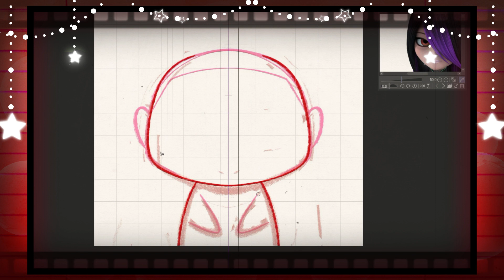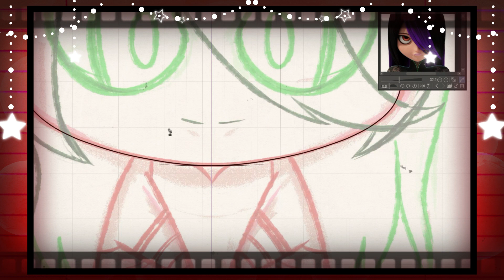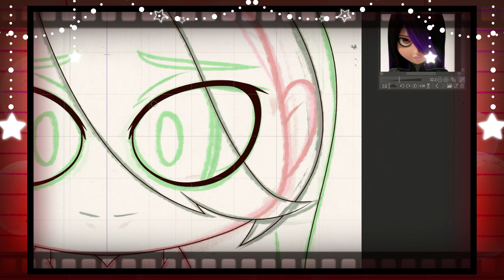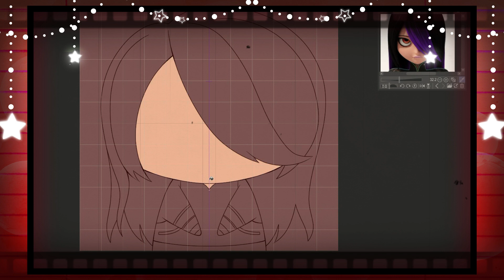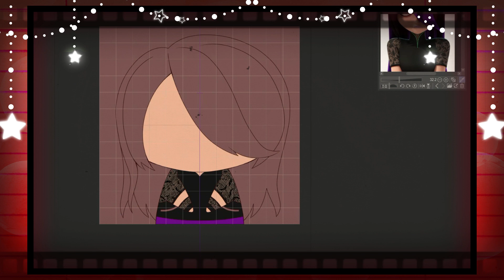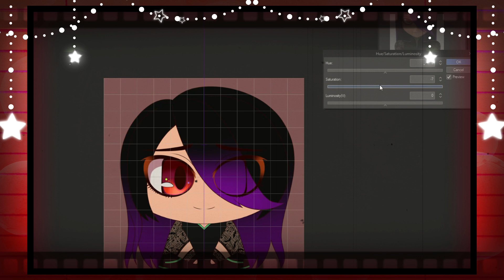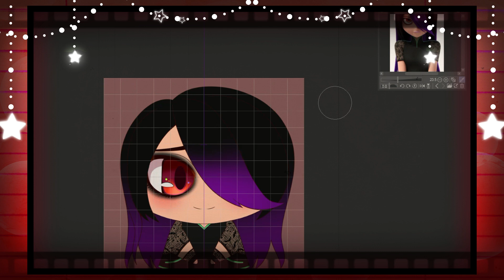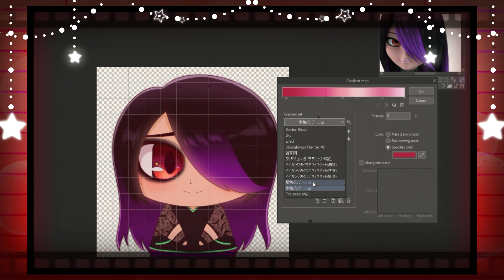Miraculous DELIVERY (Bonds Beyond Fate Part 13)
Welcome to Part 12: Miraculous DELIVERY, in which Marinette and her friends have given themselves the mission of cheering up a forgotten peer. It'll take some planning, maybe even being a little sneaky, but it'll be worth it just to see them smile!

Miraculous Ladybug is a show with fundamental issues and its canon origin for the characters does not escape from being problematic. So out of my disappointment, and with a sprinkle of inspiration, I rewrote the origin story into something I think would be more enticing as a show. I think this version works out some of the frustration that the current iteration of the show has including giving Master Fu and Cat Noir reasons for existing, doing away with the love square as soon as possible, providing the opportunity for stakes that actually matter, making Gabriel more interesting, and actually connecting Gabriel to Marinette. Are all of these things necessary to make Miraculous Ladybug better? No! The current elements of the show are mostly fine, the execution just needs some help. Nevertheless, I tampered with the story anyway =P

Are there any problems you have with Miraculous Ladybug? Do you like my rewrite?

Let's chat!

TIMESTAMPS:
00:00 Intro
00:37 Extra Bits Make a Plan
11:44 Step 1: Get the Goods
17:07 Step 2: Do Your Part
19:55 Step 3: Divide and Conquer
24:26 Step 4: Montreux
25:57 Step 5: Security Check
27:11 Step 6: Juleka
38:11 Step 7: Going Home
40:43 Step 8: Regroup and Success!
41:26 Gratitude and Debriefing

God bless!

Shine on! ^_^

Programs Used: Clip Studio Paint Pro (Drawings), Wondershare Filmora 11 (video editing)

Songs:
Reality by AGST
Traveling Upstream - Cody High
A Happy Day - Ruiqi Zhao
It May Be June - Ludvig Moulin
Sneaky Business - J.R. Productions
The Plan - Wendy Marcini
Tread Lightly - Christoffer Moe Ditlevsen
When I Realized - John Barzetti
Ray of Hope - Magnus Ringblom

Microphone: MAONO USB Microphone Kit 192KHZ/24BIT AU-A04T